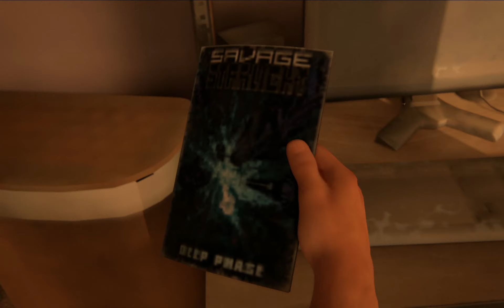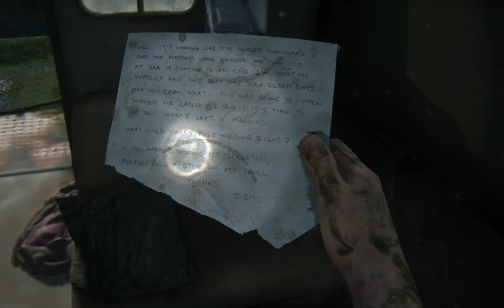The Last of Us™ Part I | Part-9 | Gameplay | Let's Walkthrough Game